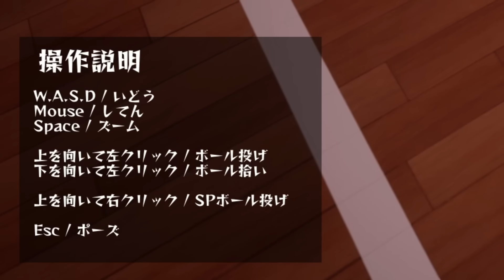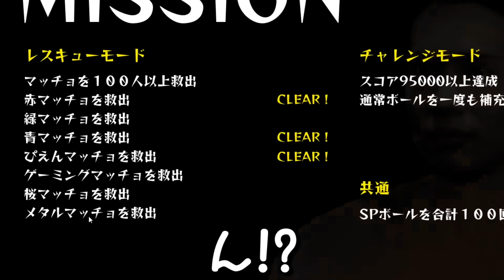体育館に挟まってるマッチョがいたので助けます。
体育館の天井に挟まったマッチョを助けるゲームです。名前の通りで草
Twitchで配信したのを切り抜き動画にしてマス。